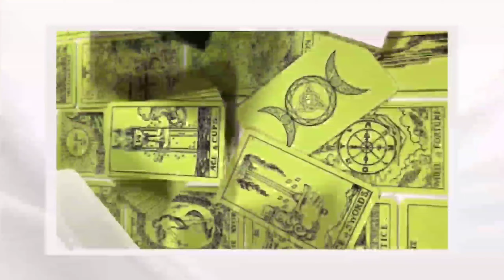वृषभ राशि अप्रैल 2023 राशिफल | Taurus ♉ April Tarot Reading | Love & Career